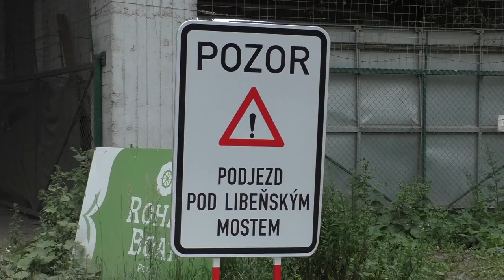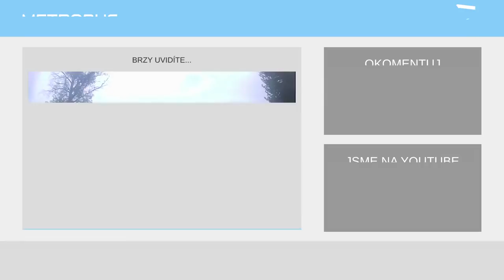Adam Scheinherr, Libeňský most Nebourat, Nerozšiřovat | ROZHOVOR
Jakmile se podíváme na dopravní problémy Prahy v posledních letech, ihned narazíme na Libeňský most, neudržovanou stavbu, která má být podle mnohých politiků zbořena a nahrazena novým mostem. Iniciativa Libeňský most Nebourat, Nerozšiřovat v čele s Adamem Scheinherrem ovšem prosazuje zachování současného hodnotného mostu a jeho šetrnou rekonstrukci. Má k tomu také poměrně rozumné důvody, které si můžete poslechnout v tomto videu.

Pokud se rozhovor líbil, potěší nás sdílení :)